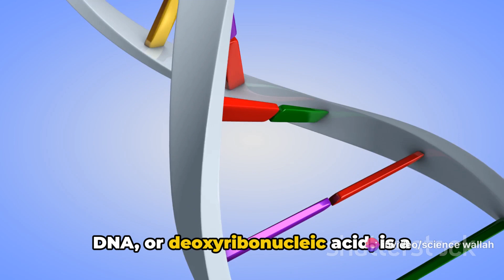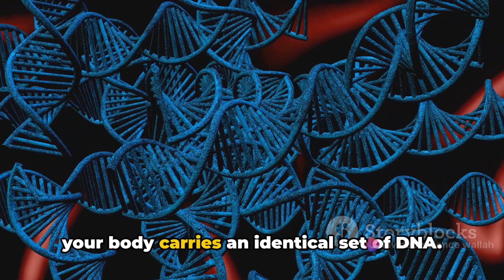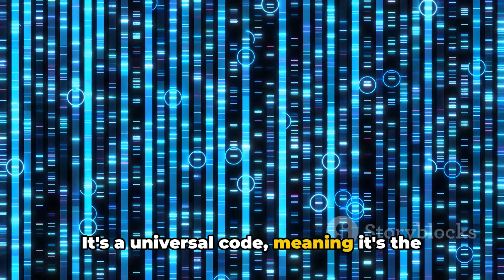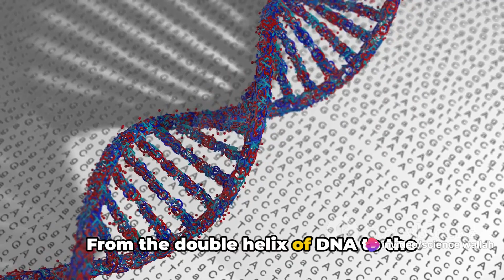The DNA: molecular basis of inheritance | the search for genetic material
In this thought-provoking video, we delve into the captivating realm of genetics, taking you on an extraordinary journey from the microscopic DNA to the astonishing Human Genome Project. Join us as we unravel the secrets of heredity, discover the building blocks of life, and explore the groundbreaking advancements in genetic research. From understanding genetic disorders to the possibilities of personalized medicine, this video sheds light on the immense potential of genetics in shaping our future. Prepare to be amazed by the wonders of the genetic code! Let's unravel the mysteries together!

OUTLINE:

00:00:00 Introduction to the Molecular Basis of Inheritance
00:00:12 DNA - The Fundamental Molecule
00:00:34 The Search for Genetic Material
00:00:54 The RNA World
00:01:16 DNA Replication
00:01:35 Transcription - From DNA to RNA
00:01:51 The Genetic Code
00:02:05 Translation - From RNA to Proteins
00:02:19 Regulation of Gene Expression
00:02:36 The Human Genome Project
00:02:53 DNA Fingerprinting
00:03:08 Conclusion